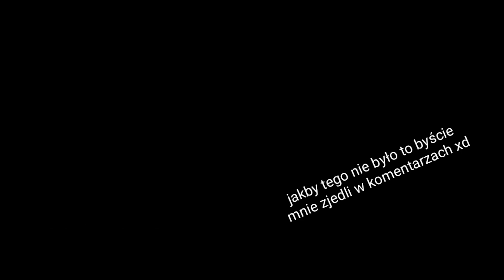WEZA I ELEK ANIMATED by Jay Animatez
WESPRZYJ MNIE!